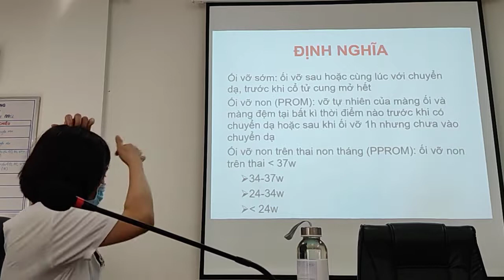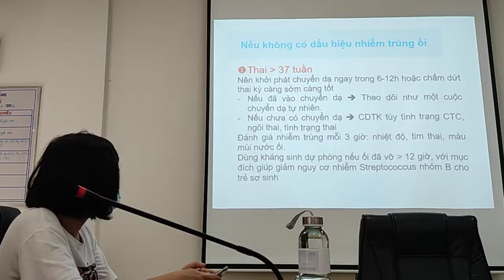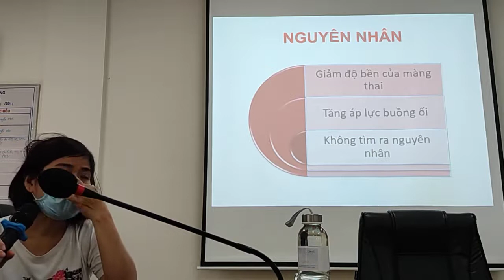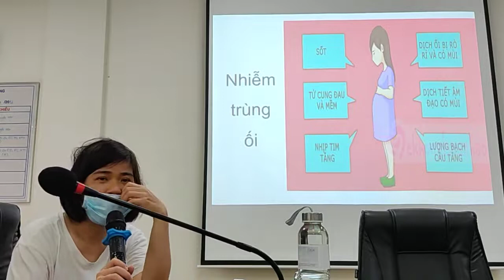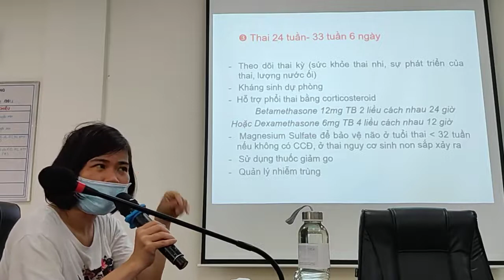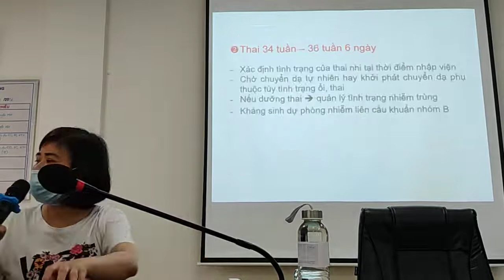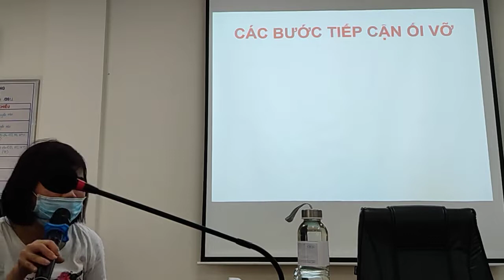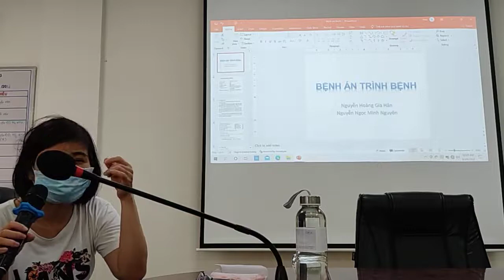TRÌNH CHUYÊN ĐỀ ỐI VỠ NON & ỐI VỠ SỚM